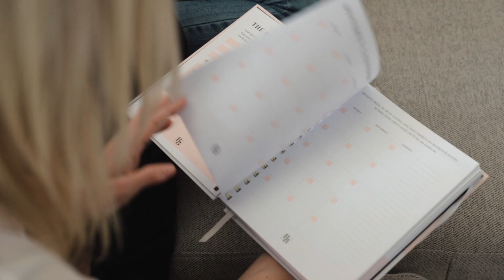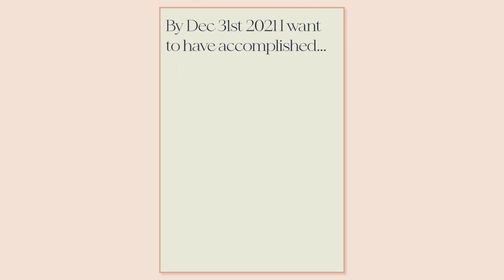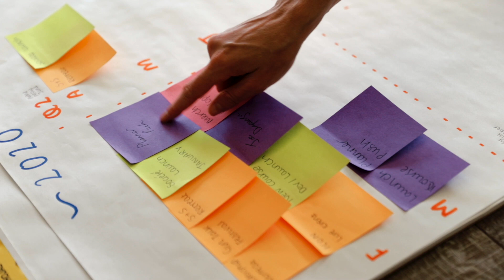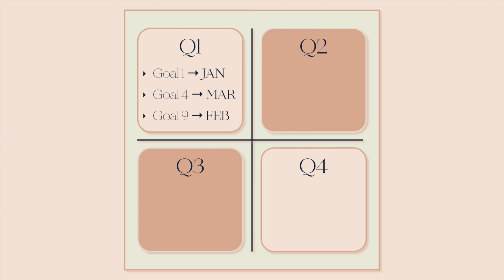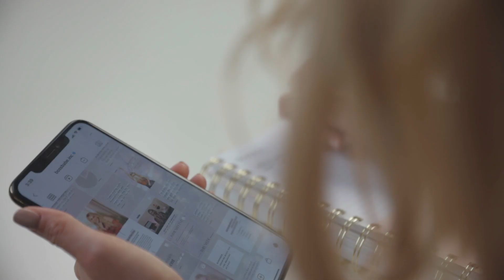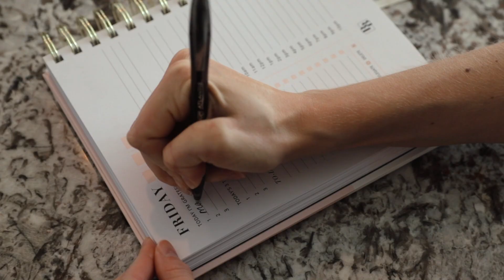Design Your Life for 2021 | 90 Day Goals Challenge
Design your life for 2021 with me! Join my 90 day goals challenge and ensure you set goals, achieve goals and repeat. If you've ever wondered how to create habits that stick, how to effectively set goals, how to set goals as an entrepreneur, how to set business goals, how we plan our goals out at BossBabe, how to plan your days, how to save time, how to use journal prompts and how to design and reset your life. this video is for you!

Do you consider yourself to be an organized person?

Do you set big goals and then break them down into smaller, actionable steps in order to achieve them?

That’s what we do here at BossBabe.

✅ At the beginning of every year, Danielle and I visualize what we want our lives to look like professionally...
✅  We divide our desires up into more manageable, 90-day sprints instead of a year-long marathon...
✅  And from there, decide what we must (and mustn’t) do each day to make our hopes and dreams happen...

...but we don’t do this alone.

Nope, we set ourselves up for success using The 90 Day Planner - THE daily resource for ambitious womxn.

UPDATE: Planners are no longer in stock!